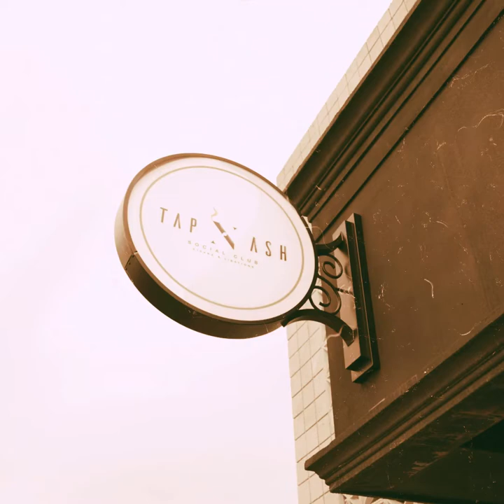Lou By Lousteau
LOUSTEAU launched it'sluxury ring line. These beautiful rings are made out of Tungsten Carbide, Cobalt, Ceramic, and Titanium, perfect durable materials for the everyday modern man!